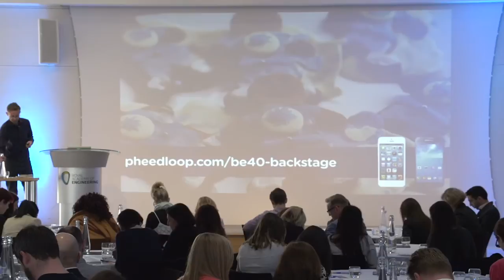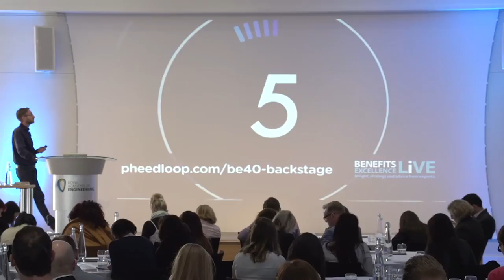My first try at live seminar feedback with Pheedloop.com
In May 2014 we tried using Pheedloop.com to get live feedback from one of our Benefits Excellence Live seminars. Pheedloop worked brilliantly, although my implementation of it provoked some improvement areas! for my 5 best practice tips when using Pheedloop.